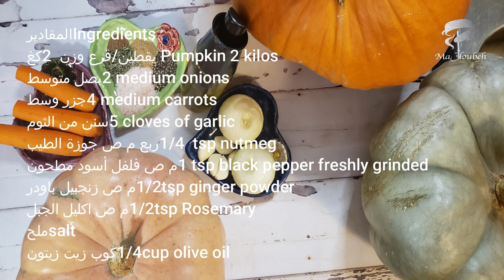How to make the best Pumpkin Soup ❤🥣 استمتعوا بصنع ومنظر وطعم أطيب واسهل شوربة قرع/يقطين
استمتعوا  بصنع  أطيب واسهل و امتع شوربة قرع/اليقطين الكريميه المناسبه لفصلي الخريف والشتاء
وصفة مميزة سواء بطريقة التحضير أو المكونات أو الطعم أو اللون. وصفه مليئه بالألياف والمعادن والفيتامينات.مناسبة لحمية اللو كارب ولفترات الصيام سواء الصيام النباتي أو الصيام العادي
المكونات
Ingredients                                                                                                      المقادير
1 Pumpkin 2 kilos                                      يقطين/قرع/ كابويه/الكرعه الدكاليه/الدبه وزن 2 كغ
2 medium onions                                                                               بصل متوسط عدد 2
4 medium carrots                                                                           أربع جزرات حجم وسط
5 cloves of garlic                                                                                  خمس سنن من الثوم
1/4 tsp nutmeg                                                                               ربع م ص جوزة الطيب
1 tsp black pepper freshly grinded                                             م ص فلفل أسود مطحون
1/2 tsp ginger powder                                                               نصف م ص زنجبيل باودر
1/2 tsp Rosemary                                                                          نصف م ص اكليل الجبل
salt                                                                                                                            ملح
1/4 cup extra virgin olive oil                                                   ربع كوب زيت زيتون أصلي

Healthy recipes link 👇رابط الوصفات الصحيه

Twitter/    @MaqloubehK pumpkin soup vegan vegan pumpkin soup